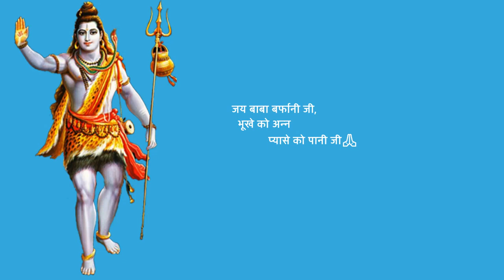Big Update :Shri Amarnath Ji Yatra 2022 |जम्मू में इस साल इन पांच स्थानों पर होंगे तत्कालरजिस्ट्रेशन